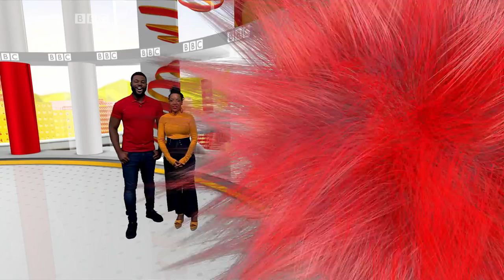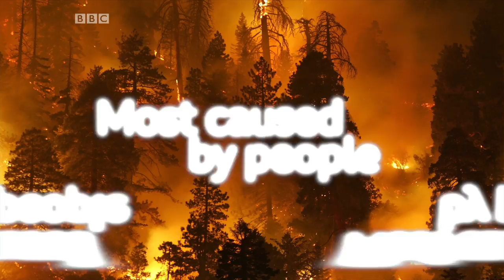BBC Africa: Malawi's Daliso Chiponda and telling jokes - BBC What's New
Join us as we journey to Zanzibar, to meet some very special animals. The red colobus monkey is making a comeback after previously being in danger of extinction. We also find out who's made the shortlist for African footballer of the year, and get their tips and advice on how you can make it big. Plus we're laughing with Malawian comedian Daliso Chaponda in this week's big interview.